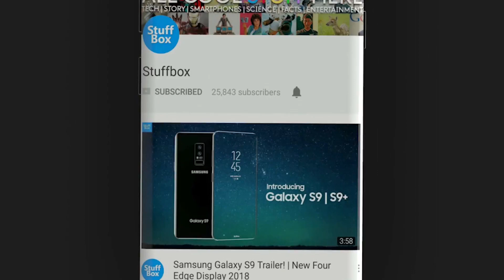10個 世上最美麗的地方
Available in:- USA, UK, Germany, Canada, Australia, Sweden, Denmark, Switzerland, London, NewYork, Europe, Africa, Japan, Korea, India

Sea of Stars | Maldives
Salar de Uyuni | Bolivia
Gullfoss | Iceland
Antelope Canyon | Arizona
Lake Retba | Senegal
Zhangye | China
Patagonia | South America
Grand Prismatic Spring | Wyoming
The Wave | Arizona
Northern Lights | Norway